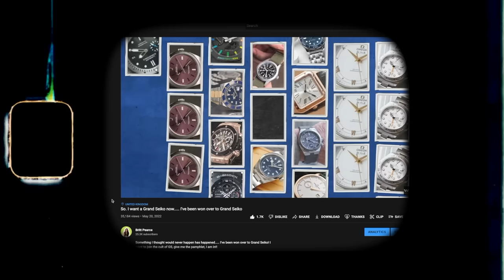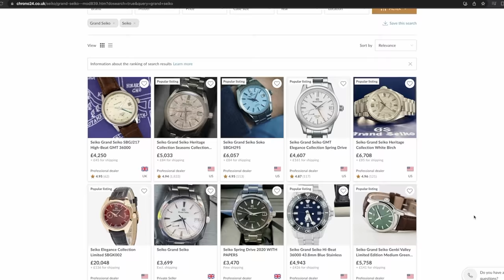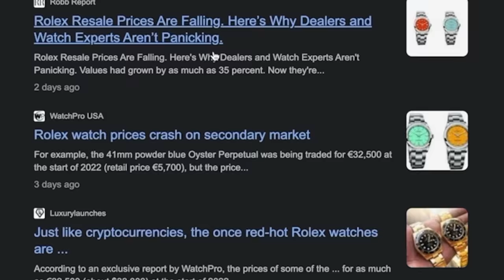Why I STILL Don't Own a Grand Seiko.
here are the 3 REASONS WHY I STILL DON'T OWN A GRAND SEIKO. Grand Seiko is one of those beloved watch brands that I have a soft spot for. I've had several in for review, and I genuinely really like them! But still... Why haven't I shelled out the money to join the Grand Seiko life?

There are 3 big reasons why I haven'y joined the GS life: 1. Wearability 2. Design Language 3. GS Cult.

Please don't get me wrong in this video. I know I am really critical of GS, but I really do love the brand! As a brand, what they stand for, their history & heritage, the innovations of the brand like the spring drive movement. There is so much to love about GS! but it's when I put the watches on... They just don't sing to me. I want them to sing to me! they just don;t!

anyways, these are my sad reasons of why I still don't own a GS!